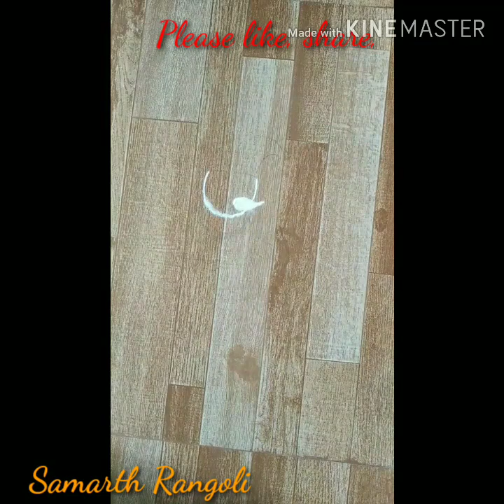Santa Claus rangoli Christmas special/easy simple Santa Claus poster rangoli by samarth rangoli#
नमस्कार फ्रेंड्स, wish you a happy Christmas and happy New year आजचा व्हिडिओ मध्ये आपण अतिशय सोप्या पद्धतीने सांताक्लॉजची रांगोळी बनवलेली आहे कुठल्याही टूलचा किंवा कुठल्याही कशा हे वस्तूचा वापर न करता अतिशय सोप्या पद्धतीने फ्रीहँड रांगोळी सांताक्लॉज रांगोळी बनवलेली आहे जर ती आपल्याला आवडली तर व्हिडिओला लाईक करा शेअर करा चॅनलला सबस्क्राईब करा धन्यवाद.